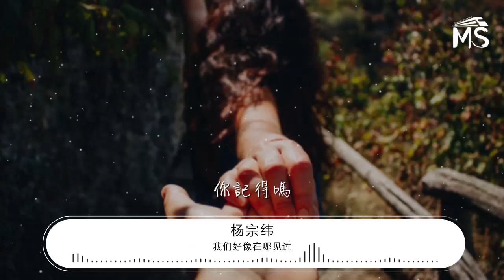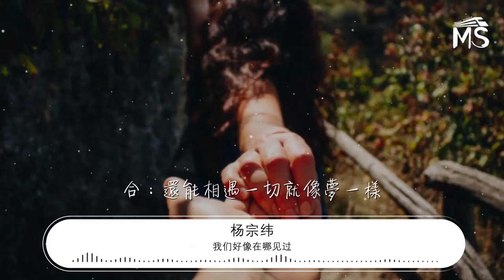我們好像在哪見過 - 楊宗緯『你記得嗎 男：我們好像在哪見過』【動態歌詞Lyrics】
楊宗緯

00:00 我們好像在哪見過 (《咱們結婚吧》電視劇片尾曲) - 楊宗緯 (Aska Yang)/葉蓓
00:04 詞：小柯
00:05 曲：小柯
00:13 男：我們好像在哪兒見過
00:17 你記得嗎
00:19 女：好像那是一個春天
00:23 我剛發芽
00:25 男：我走過
00:28 女：沒有回頭
00:31 男：我記得
00:34 女：我快忘了
00:38 男：我們好像在哪兒見過
00:41 你記得嗎
00:44 女：記得那是一個夏天
00:47 盛開如花
00:50 男：我唱歌
00:52 女：沒有對我
00:56 男：但我記得
00:58 女：可我快忘了
01:02 男：我們好像在哪見過
01:05 你記得嗎
01:08 女：好像那是一個秋天 夕陽西下
01:14 男：你美得讓我不敢和你說話
01:20 合：你經過我時風起浮動我的發
01:50 男：我們好像在哪見過
01:54 你記得嗎
01:57 女：記得那是一個冬天
02:00 漫天雪花
02:03 男：我走過
02:05 女：沒有回頭
02:09 男：我記得
02:11 女：我快忘了
02:15 男：我們好像在哪見過
02:18 你記得嗎
02:21 女：那時你還是個孩子
02:24 我在窗櫺下
02:27 男：我猜着你的名字刻在了牆上
02:33 女：我畫了你的模樣對着彎月亮
02:39 男：我們好像在哪見過
02:43 你記得嗎
02:45 女：當我們來到今生 各自天涯
02:52 男：天涯相望今生面對誰曾想
02:58 合：還能相遇一切就像夢一樣
03:06 合：我們好像在哪見過